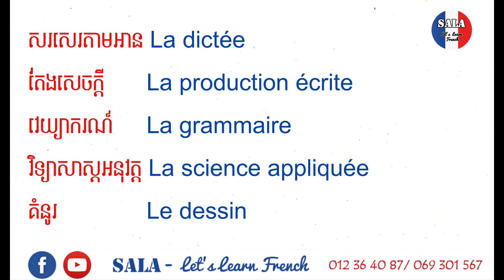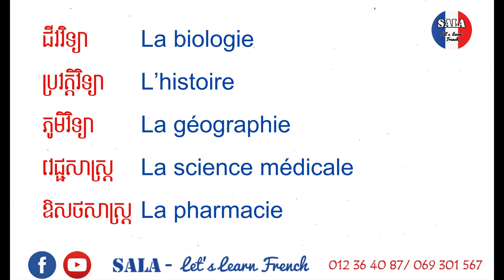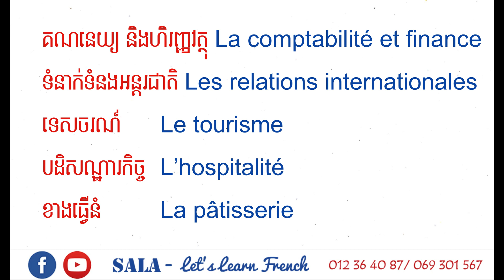រៀនពាក្យភាសាបារាំង អំពី«មុខវិជ្ជា/ កម្មវិធីសិក្សា» | រៀនបារាំង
ក្រោយពេលមើលវីដេអូនេះពីដើមដល់ចប់ដោយយកចិត្តទុកដាក់ លោកអ្នកនឹងបានស្គាល់ និងអាចប្រើប្រាស់ពាក្យភាសាបារាំងអំពី «មុខវិជ្ជា/ កម្មវិធិសិក្សា» បានត្រឹមត្រូវ.

បើសិនលោកអ្នកមានចម្ងល់អ្វីអំពីមេរៀនទាក់ទងនឹងភាសាបារាំង អ្នកក៏អាចធ្វើការសាកសួរនៅក្នុង comment ឬប្រអប់សាររបស់ទំព័រហ្វេសប៊ុក SALA - Let's Learn French...

សូមអរគុណ...

សង្ឃឹមថាវីដេអូរបស់យើង នឹងអាចជាជំនួយបានច្រើនដល់ការរៀនភាសាបារាំងរបស់អ្នក...